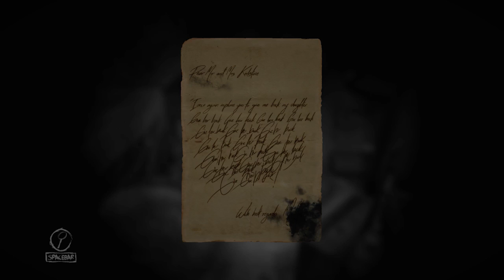Layers Of Fear Inheritance: Daddy Issues - Part 1 - The Game Gent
I don't like it when they fight. They never seem to get along. Especially after the accident. Daddy drinks and mum cries. I just want them to be happy.